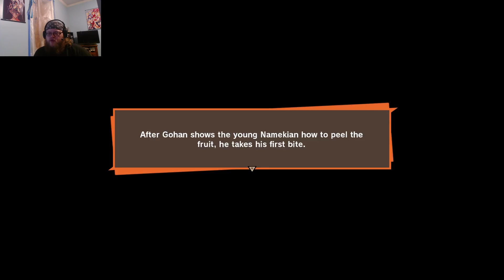Dragon Ball Z Kakarot Episode 12: A Battle With Zarbon!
It is finally time! We're going to be playing through the story of Dragon Ball Z, in this beautiful looking game! I love the Legacy of Goku Series of games, and this game is very similar!

Speaking Of Which, Want To Check Out My Legacy Of Goku Playthroughs?